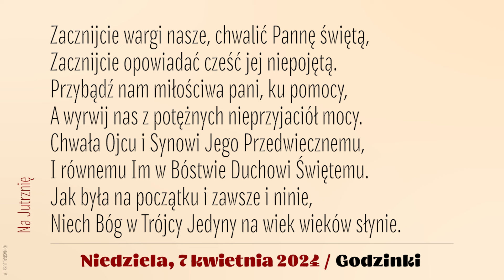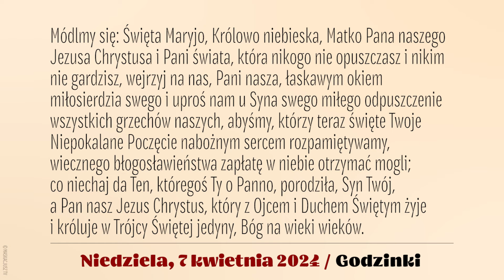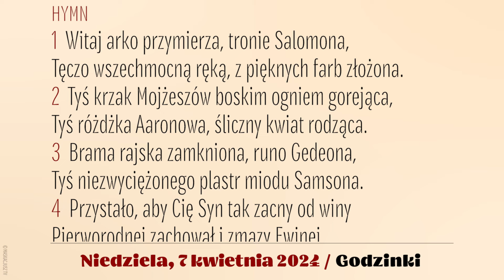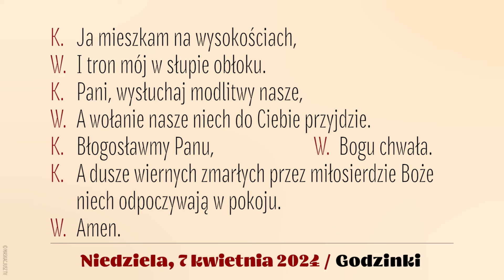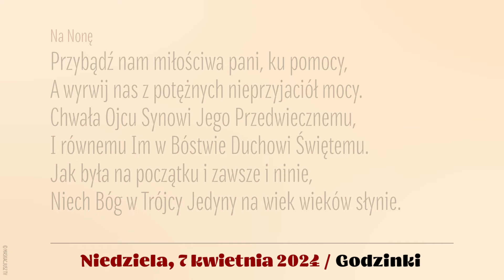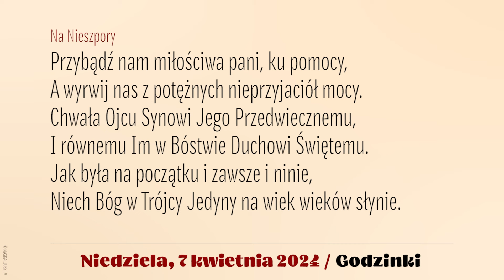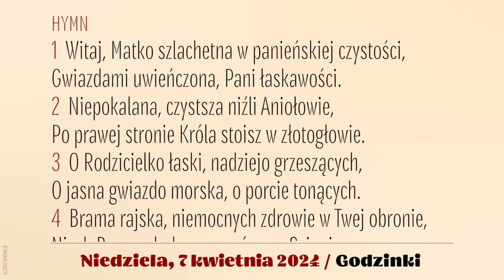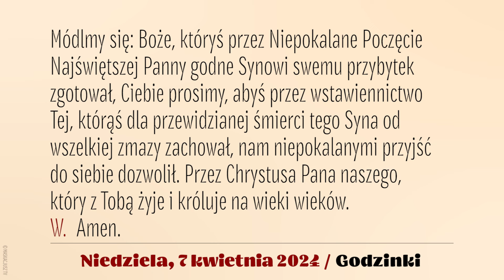Godzinki | 7 kwietnia 2024